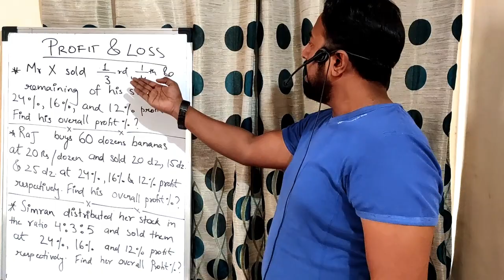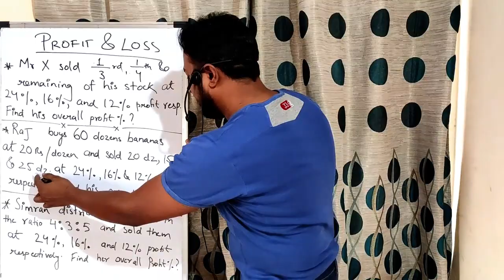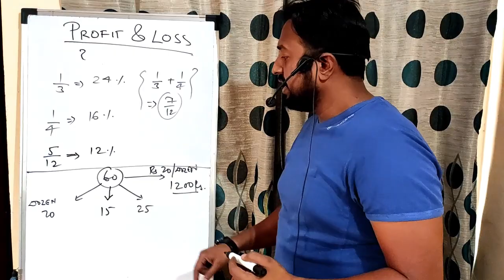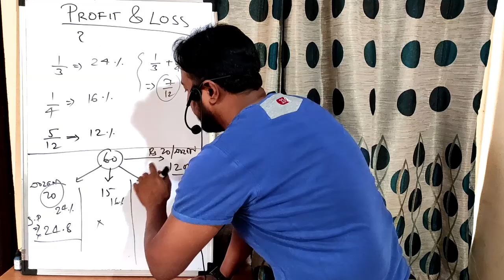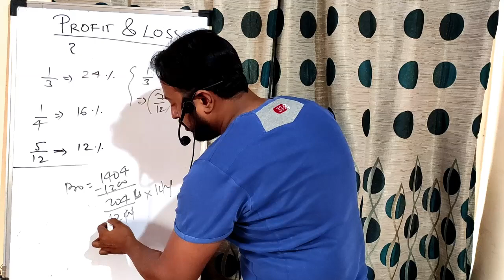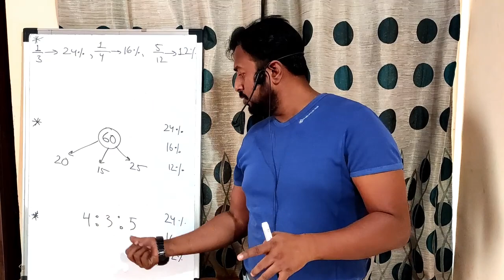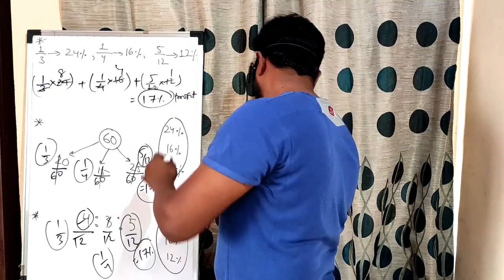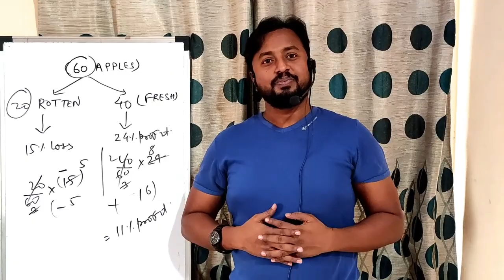Profit and loss short trick | 3 questions |1 solution| Aptitude | Maths | 2020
This profit & loss video has discussed questions asked in different govt. exams & MBA entrance exams. The beauty of this video is the beautiful way of solving where is it described how to solve those lengthy question in a single line in just 3-4 seconds. This is the best video of profit & loss topic & will be very helpful for the aspirants.